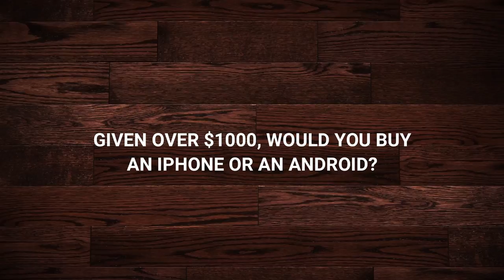iAsk Ep1: Asking UEW-K Now AAMUSTED Students What Their Favorite Piece of Tech Is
Today, I ask students of the University of Education Winneba, Kumasi Campus now AAMUSTED what their favorite piece of tech is. Should they be given over $1000, which phone would they rather get, Android or iPhone? Listen to their interesting responses.

Hello and welcome to the very first episode of the latest series on the channel (iAsk). This is a series whereby I will be going on the streets, schools, and the general public to ask people Tech related questions just like I did in this video. I hope you enjoy the series.

Where I get my music: Epidemic Music (Get one month for free)

This video is also related to innocent k boateng, innografix, Ghanaian YouTuber, Ghanaian tech YouTuber, What's your favorite piece of tech, campus with Sharkboy, techtober, What is your favorite piece of technology?
asking students questions, ghana university campus, asking university students questions

Much love